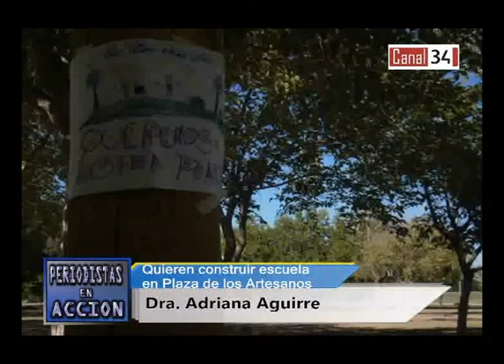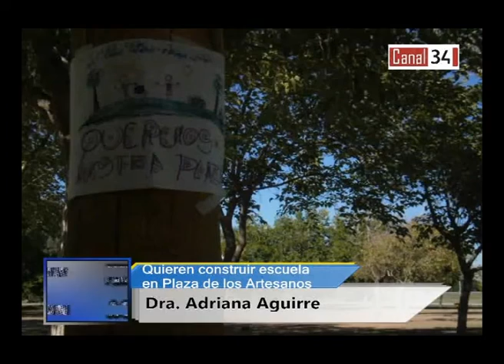DRA ADRIANA AGUIRRE - PLAZA DE LOS ARTESANOS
CANAL 34 - SAN JUAN